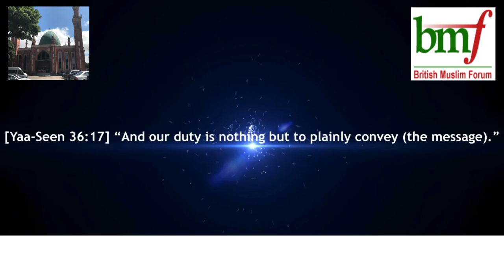EID UL FITR 2017 SUNNI ULEMA UK OFFICIAL PUBLIC ANNOUNCEMENT